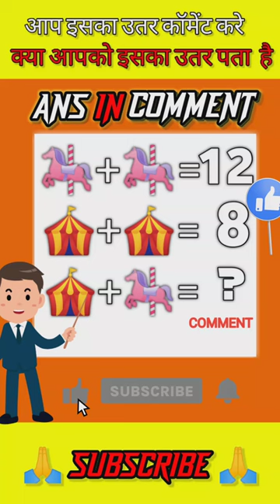guess the answer🤔|emoji puzzle|emoji paheli | good working skill#trading